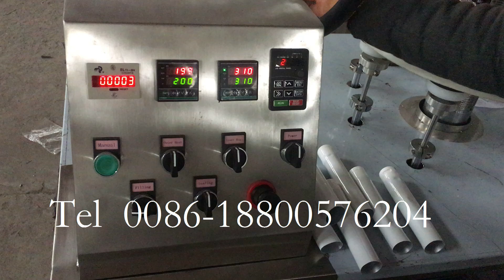Semi automatic plastic tube toothpaste filling sealing machine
Machine type: Semi automatic filling machine
Heating type: Inner and outside heating system
Filling volume: 5-75 or 75-250ml
Filling speed: 20-30tube/min
Filling product: Toothpaste, ointment, shampoo, cream, mustard paste, mustard oil, glue, shower gel, shoe polish or other cosmetic, etc.